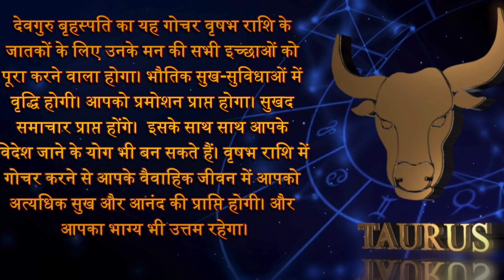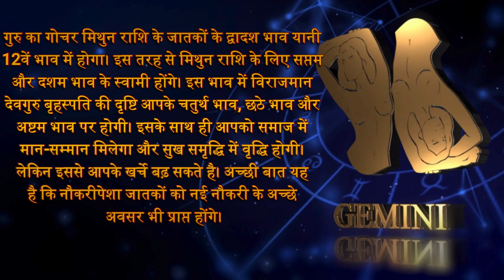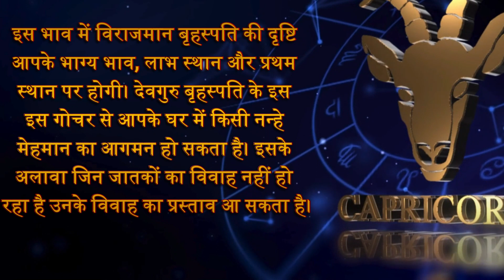1 मई से गुरु के गोचर से राशियो पर प्रभाव। 1 May se guru ke gochar se rashiyo par asar।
1 मई से गुरु के गोचर से राशियो पर प्रभाव। 1 May se guru ke gochar se rashiyo par asar।

Hello Friends,
This video is regarding Impact on zodiac signs due to transit of Jupiter from 1st May.